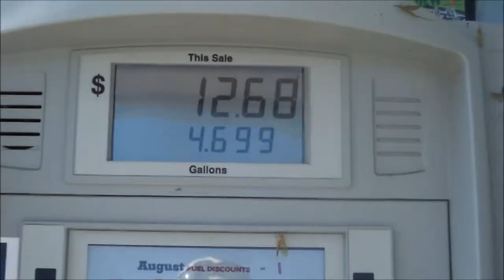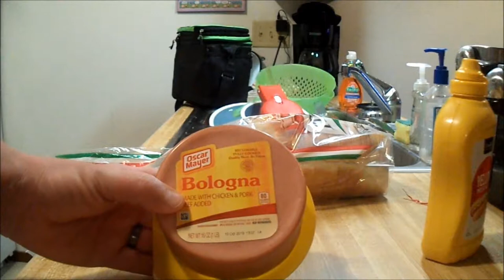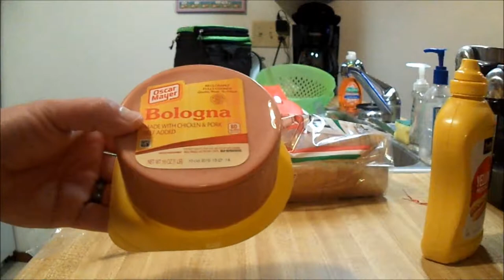VLOG #173: Hitting Up Moon Tunes In La Crosse, Wisconsin!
In this VLOG I take advantage of a day off to hit up Moon Tunes & knocked out a review video of my Ford Fiesta!  Thank you guys SO much for watching!